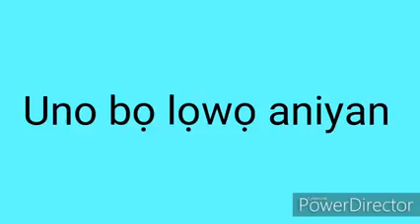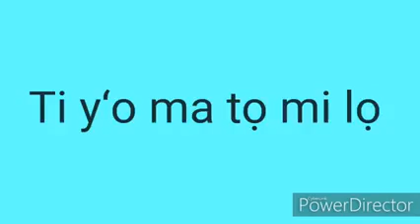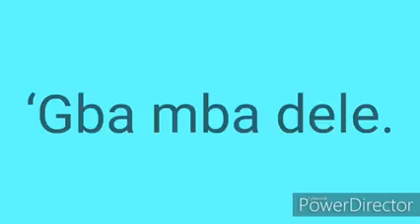SONG OF HOPE